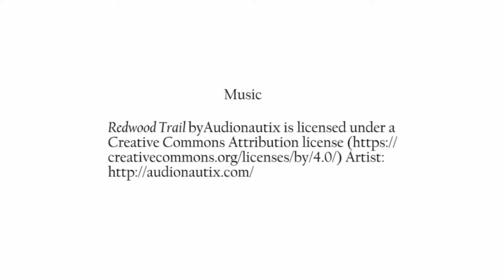The Right to the Same School Opportunities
In this clip, an educator and a parent discuss how the passage of the Individuals with Disabilities Act (IDEA) affected school opportunities for children with disabilities starting in the 1970s.

Video produced by Center on Aging and Community/Indiana Institute on Disability and Community/Indiana University. Funded in part by a grant from the Indiana Governor's Council for People with Disabilities